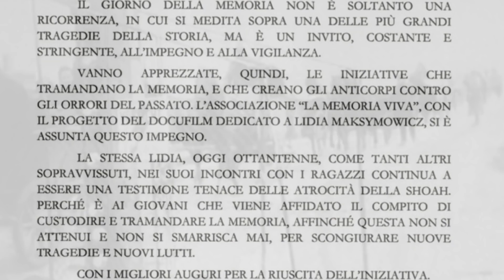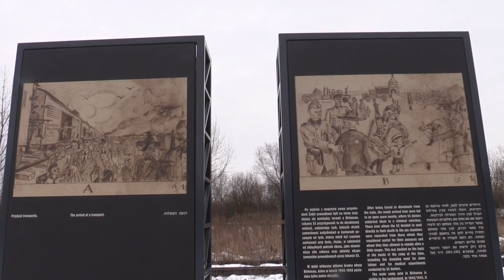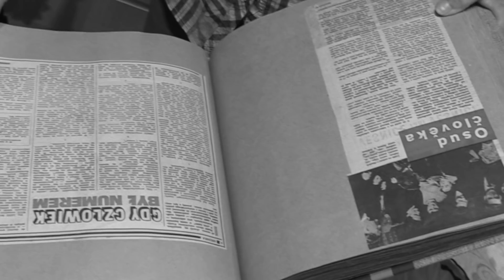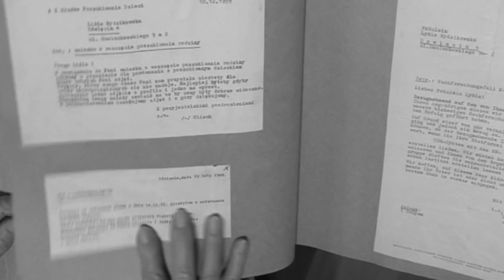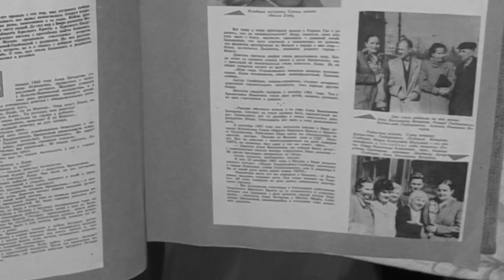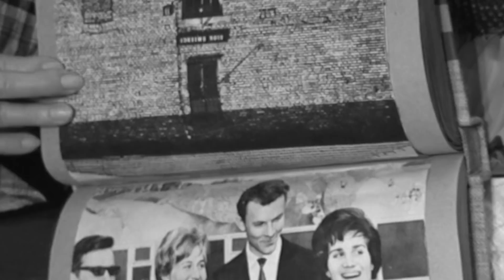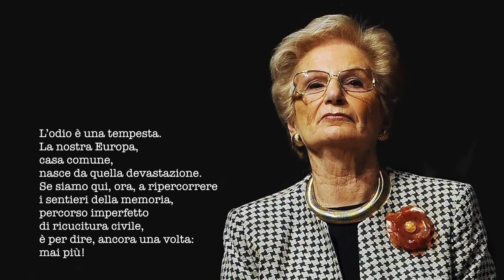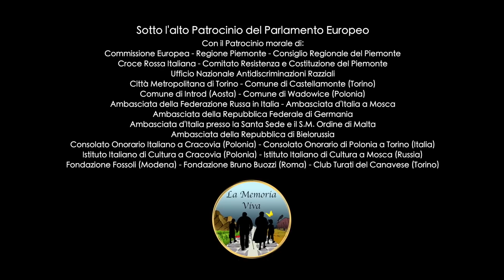"70072 La bambina che non sapeva odiare"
Il docufilm "70072. La bambina che non sapeva odiare", prodotto dall'Associazione La Memoria Viva di Castellamonte (To), con il sostegno del Comitato Resistenza e Costituzione, racconta la storia di Lidia Maksymowicz, deportata quand'era solo una bambina di pochi anni con la madre dai territori russi ad Auschwitz.
La narrazione parte da un recente viaggio di Lidia sui luoghi di Giovanni Paolo II° in valle d'Aosta a Introd e da lì, invitata a raccontare la sua storia a studenti e insegnanti canavesani di Castellamonte, si sviluppa la testimonianza alternando immagini girate in Polonia, a Cracovia e Oswiecim, nei campi di sterminio di Auschwitz e Birkenau, con quelle in Italia fra Introd, il Parco Nazionale del Gran Paradiso e Castellamonte.
La voce narrante è quella dell'attore di teatro Enrico Beruschi e il racconto di Lidia è intercalato arricchito dalle riflessioni e dalle testimonianze di ex deportati come Samuel Modiano, Italo Tibaldi, Liliana Segre, Marcello Martini e personalità come Monsignor Luigi Bettazzi, Giorgio Benvenuto (presidente della fondazione Bruno Buozzi), Giuliano Amato, la senatrice canavesana Virginia Tiraboschi, i parlamentari Riccardo Nencini e Laura Boldrini.
L'importante la testimonianza di Lidia che sviluppa con grande lucidità la memoria della tragica esperienza dove fu anch'essa oggetto degli esperimenti del dottor Mengele ( l'angelo della morte) che usava i bambini come cavie. Di assoluto rilievo e di forte impatto emotivo è il racconto della ricerca e dell'incontro con la madre - anch'essa sopravvissuta - dopo diciassette anni, nel 1962 ( con il filmato d'epoca), del rapporto tra le due famiglie e con le due "madri", quella adottiva e quella biologica.